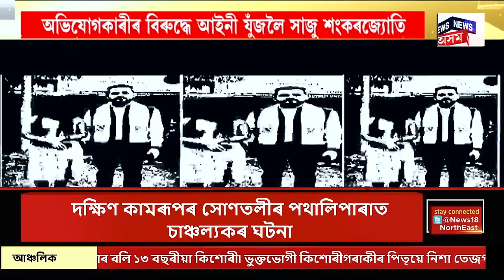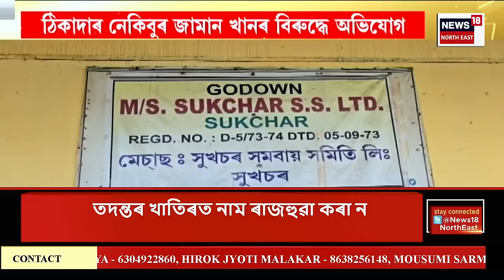Assamese News | দুই ম’ষ্ট ৱাণ্টেডক লৈ ক্লুলেছ আৰক্ষী | Sumi Borah - Tarkik Borah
Assamese News | দুই ম’ষ্ট ৱাণ্টেডক লৈ ক্লুলেছ আৰক্ষী |আৰক্ষী গ’ল মেঘালয়লৈ, চুমি-তাৰ্কিক গ’ল নেপাললৈ
৪ ছেপ্টেম্বৰৰ পুৱা নেপালত প্ৰৱেশ চুমি-তাৰ্কিকৰ
এখন ক’লা ৰঙৰ ফৰ্চুনাৰ গাড়ীৰে নেপাল যাত্ৰা
নেপালত পোখৰাত আত্মগোপন চুমি-তাৰ্কিকৰ
চুমি আৰু তাৰ্কিক ক’ত?
উত্তৰ নাই আৰক্ষীৰ হাতত
কিন্তু NEWS18 ASSAM NORTHEAST এ লাভ কৰি চুমি আৰু তাৰ্কিকৰ শেহতীয়া অৱস্থানৰ নিশ্চিত তথ্য
0:00 Intro